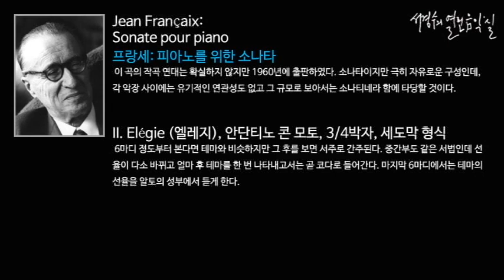Françaix: Sonate pour piano - II. Elégie_‘서경수의 열린 음악실’